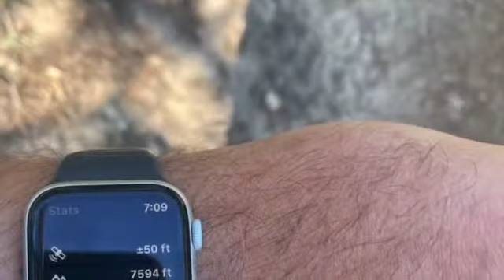June Lake, CA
What a waterfall!  What a climb!  Enjoy the view @ Mammoth Lakes.